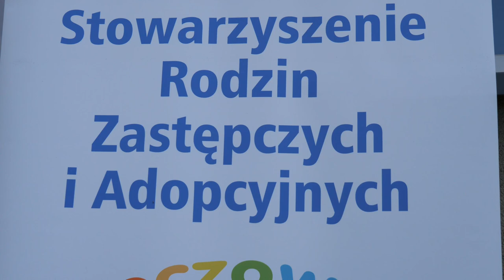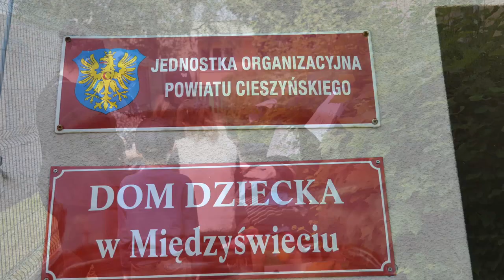XIII Turniej Rodzin Zastępczych i Adopcyjnych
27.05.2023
Ośrodek Pomocy Dziecku i Rodzinie - Domu Dziecka w Międzyświeciu
Turniej Rodzin Zastępczych i Adopcyjnych